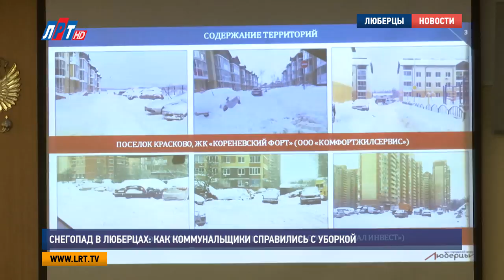Снегопад в Люберцах как коммунальщики справились с уборкой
В администрации Люберец обсудили проблемы содержания территорий на период обильных осадков. Назвали лучшие управляющие компании, а также те, которые не справляются с работой. Они пообещали убрать снег до 7 февраля.

Управление благоустройства провело мониторинг уборки территорий Люберецкого округа от снега. В красную зону попали управляющие компании из поселков Малаховка, Октябрьский и Красково.

Марина Зинкина, начальник управления благоустройства администрации г.о. Люберцы:
“На сегодняшний момент, не видно, что данные управляющие организации выходили на уборку”

Отдельно остановились на управляющей компании из «Малого Павлина».

“К вашему приезду Владимир Петрович, который состоялся в субботу, там состоялась уборка и территории дорог, и придомовых территорий и площадок силами администрации и управляющей компании. После того как вы уехали, сразу вся техника свернулась и уехала. Больше не видели ни дворников, ни техники”

- Вы, в какие сроки разберетесь и ликвидируете все что связано со снегом?
– По поставленной сегодня задаче, с которой я обязательно справлюсь. Малое Павлино, скорее всего среда к вечеру в этом случае будет готово.

Лучшими, в ходе проведенного мониторинга были названы ООО «Авангард» из поселка Томилино, а также АО «ЛГЖТ» и АО «Лук». Перед коммунальщиками сейчас стоит задача приложить максимум усилий к уборке округа, администрация будет следить за их работой и не даст им расслабится.

Владимир Ружицкий, глава городского округа Люберцы:
“У вас есть зона своей ответственности, у вас есть вот этот бизнес, который связан с управлением домами, а также с вывозом снега зимой. Такая друзья мои у вас работа. Вы сами в это бизнес пошли, извольте эту работу делать добросовестно, потому что люди платят деньги, и они мне пишут, мы платим деньги добросовестно, и большие. Куда девают наши деньги? И люди правы”

На оперативном заседании присутствовали представители 25 управляющих компаний, а также нескольких ЖСК и ТСЖ. Владимир Ружицкий дал указание проследить за качеством работы тех, кто на встрече отсутствовал.

Даниил Михайлов, Александр Богданов